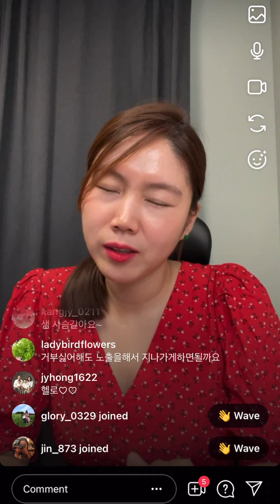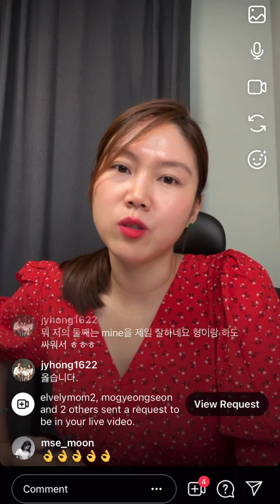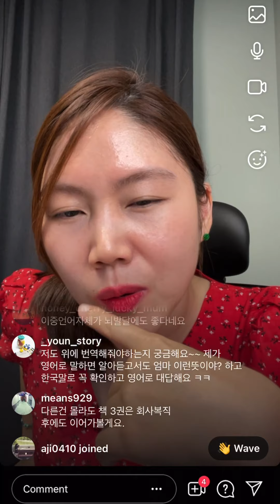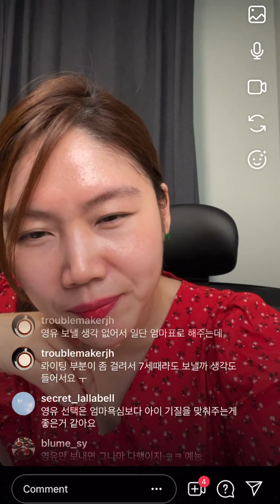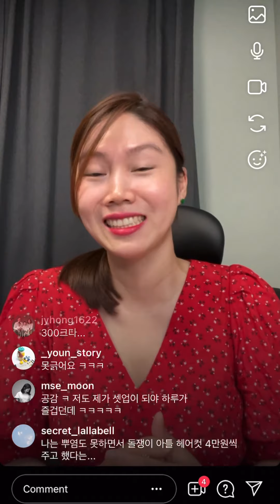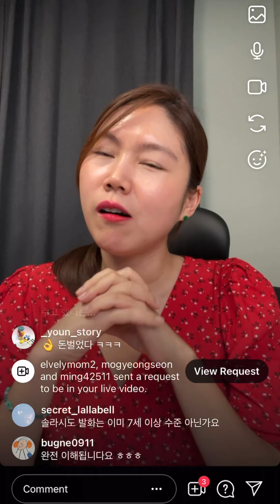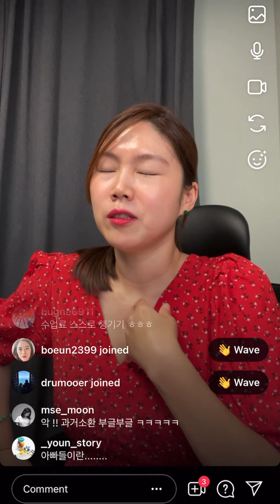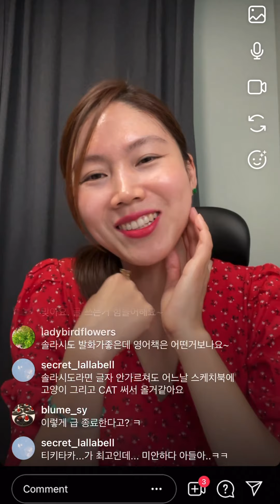엄마표영어 라방 part 2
엄마표영어에 관한 전반적인 컨셉과 중요한 정보를 공유한 시간이었어요~!!